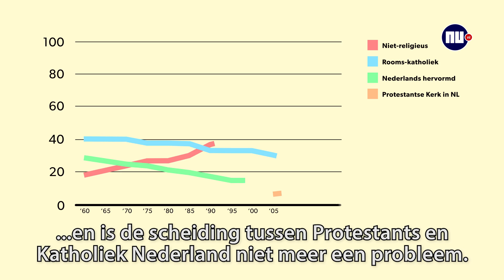Waarom het zuiden wél en het noorden geen carnaval viert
Heel Brabant en Limburg viert feest, maar in Friesland gebeurt er niets. Waarom is er zo'n groot verschil van het vieren van carnaval in Nederland.